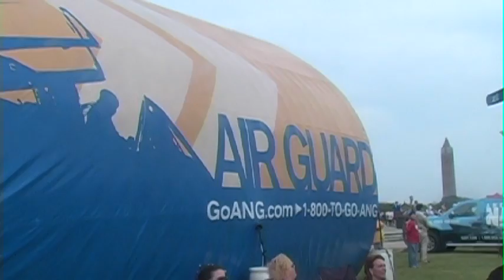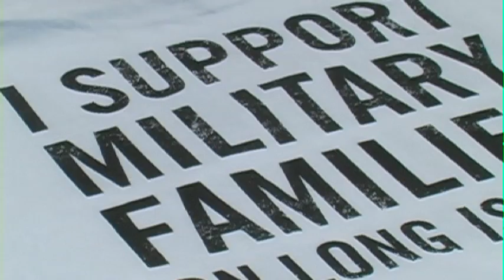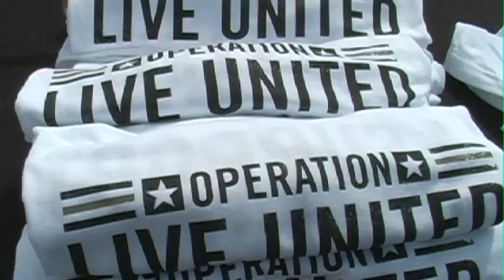The Bethpage Federal Credit Union Air Show at Jones Beach (2011)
Take a look at the 2011 Bethpage Federal Credit Union Air Show at Jones Beach.

Featured Interviews: Kirk Kordeleski, President & CEO, Bethpage Federal Credit Union; Rebecca Brosemer, Air Show Team, Air National Guard; Theresa A. Regnante, President & CEO, United Way of Long Island; Senator Charles E. Schumer, New York State